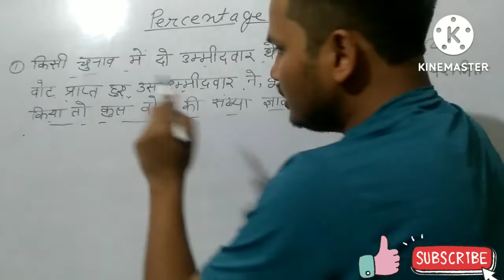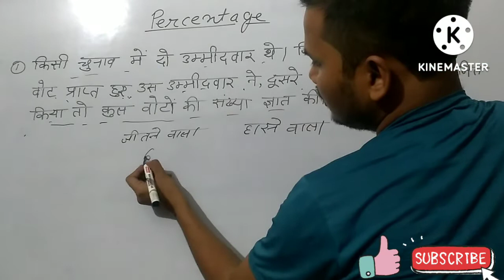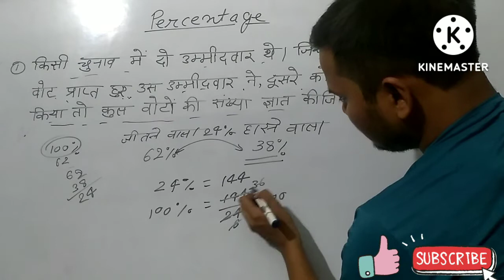RRC Group D most important percentage based question solved by a short trick। रेलवे ग्रुप डी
RRC Group D most important percentage based question solved by a short trick। रेलवे ग्रुप डी में पूछा गया महत्वपूर्ण प्रश्न शॉर्ट ट्रिक्स पर आधारित 😯😯😯